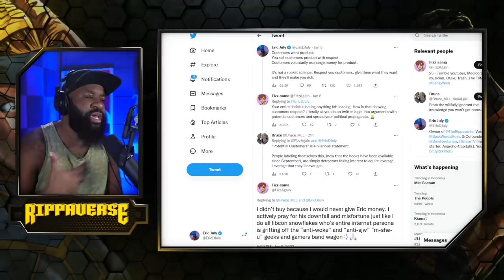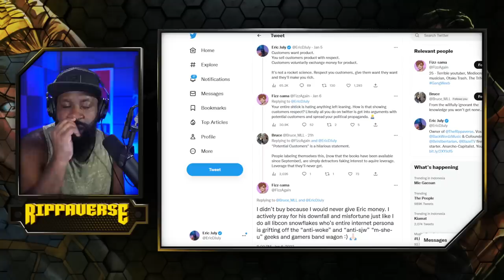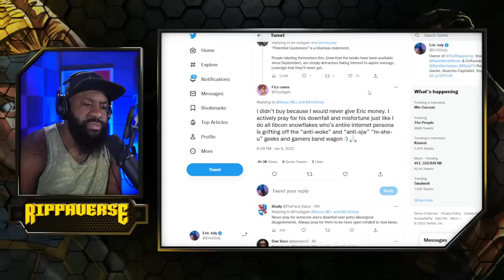Detractor 'PRAYS for my downfall' | Imagine being THIS mad at the Rippaverse